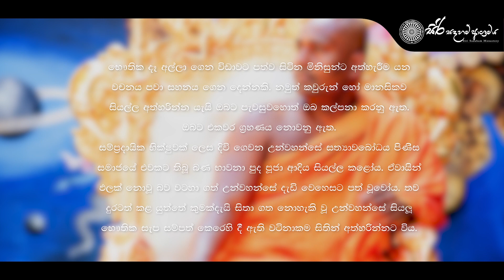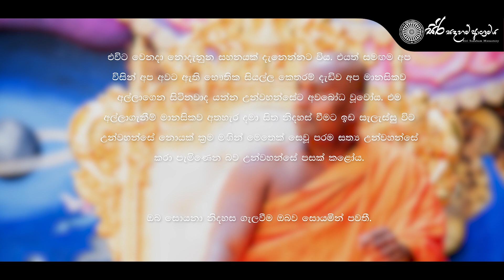අවබෝධයට මඟ 11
Siri Sadaham Monastery, Bellanthara , Dehiwala, Srilanka. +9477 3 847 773